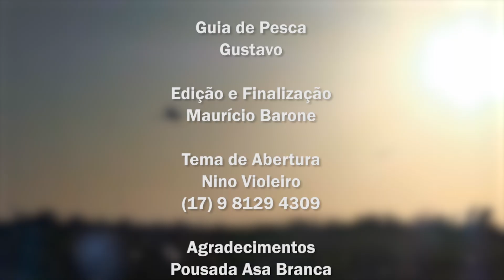VOCÊ ESTÁ PREPARADO PARA FAZER FORÇA? VENHA FAZER UMA PESCARIA NO RIO ARAGUAIA! - bloco 2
Nesta pescaria é importante você ter um bom equipamento e também um bom condicionamento físico.
É peixe atrás de peixe.

Vara Intergreen modelo Hematita 30 lbs
Linha multifilamento 130 lbs
Anzóis encastoados 11/0 Rancho do Pescador

Isca – peixes do rio Araguaia

Guia Gustavo

Rio Araguaia TO
Pousada Asa Branca

“Vem Pescar com quem entende de Pesca”
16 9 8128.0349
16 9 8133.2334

Facebook – Programa Rancho do Pescador